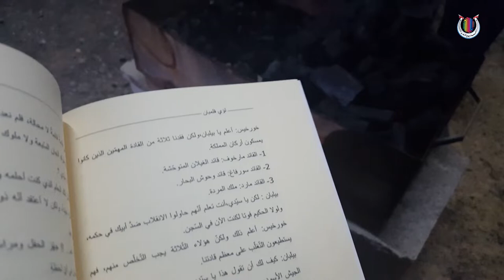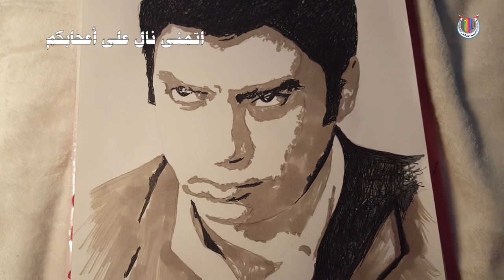كشته ورسم مراد علم دار🔞|رؤية السنان🎨Pop Art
يزين الله في كل يوم جنته ويقول: يوشك عبادي الصالحون أن يلقوا عنهم المؤونة والأذى ثم يصيروا إليك.

معلومات الاستفسار:
استقرام
ولاتنسى الدعم بالإشتراك🔔 والنشر والإعجاب❤ بالفديوات 🎥 للإشتراك..

كشتة للرحلات
رحلة الى مزرعة جدي
الديكوباج على الخشب يوتيوب
ون بيس
ون بيس الشخصيات الأساسية
اقوى شخصيات ون بيس
بوب ارت
الرسام بوب ارت
بوب ارت عربي
مراد علمدار
مراد علمدار الجزء التاسع
النبي يوسف عليه السلام الحلقة 1
النبي يوسف عليه السلام
رسم مراد علمدار
رسم النبي يوسف
Decoupage on wood youtube
One Piece
One Piece Basic Characters
The strongest characters One Piece
Bob Art
Painter Bob Art
Arabic Pop Art
مراد علمدار Free Membership
Murad Alemdar Part IX
Prophet Yusuf peace be upon him
Prophet Yusuf (as)
Painting by Murad Alemdar
The Prophet Joseph